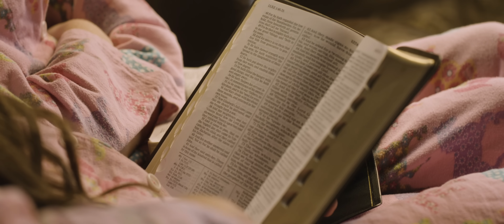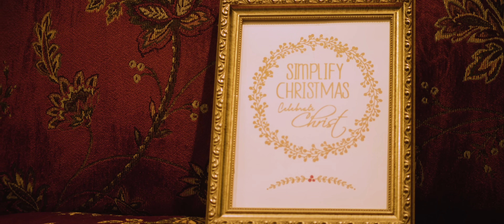The First Noel | Christmas carol by Abby & Annalie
Merry Christmas! We hope this song helps you feel close to Jesus Christ, the Son of God and the Savior of the World. We love Him!

This video is one of the ways our family is participating in the 2018 lighttheworld campaign by The Church of Jesus Christ of Latter-Day Saints, For inspiration about how you can serve others as Jesus did, share His light, and give as He gave this Christmas, please

We finally have arranged to start selling our music! Please support us if you can. Our 2019 Christmas song is available for purchase

We love the message of this traditional carol in this inspired arrangement by Marianne Larsen and Rachel Mohlman of Faithsong Publications. We are so grateful to them for allowing us to use their work!

"The First Noel" mentions shepherds watching over their sheep. When we think of people watching over each other, we think of nurses and caregivers in hospitals, care centers, and homes, keeping watch over those who are sick or elderly. We also think of teachers and parents, who dedicate their whole lives to children, who are their "sheep."

We are grateful to the staff of The Charleston at Cedar  Hills, who allowed us to visit and film there, and to the residents who allowed us to sing for them and meet them. We were inspired by the kindness we saw between the staff and the residents, and by the tenderness the residents showed toward us.

We are thankful to Lynette Chidester, who has been one of Annalie's teachers at church, for participating in this video and representing the love teachers have for their "sheep."

We are grateful to the Smith family for lending us their adorable little boys and allowing Abby and Annalie to show that very young people can also be shepherds.

May we all follow Jesus Christ, our Good Shepherd, by taking tender care of one another this Christmas and always!  "And be ye kind to one another, tenderhearted, forgiving one another as God for Christ's sake hath forgiven you." (Ephesians 4:32)

Many thanks to these professionals who helped us produce this video:

The First Noel: Traditional English Christmas carol. Additional lyrics by Davies Gilbert, 1833, and Anna M. Molgard. Arranged by Marianne Larsen and Rachel P. Mohlman. This arrangement is available at faithsongmusic.com. The arrangers can be contacted

Video produced and directed by Mary Lynn Johnson, our mom, and funded and supported by David Johnson, our dad.

Editing by Calen Albert and Mary Lynn Johnson.